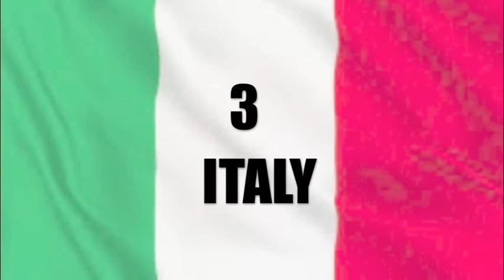Top 10 Most Infected Countries with COVID-19 (April 14th, 2020)